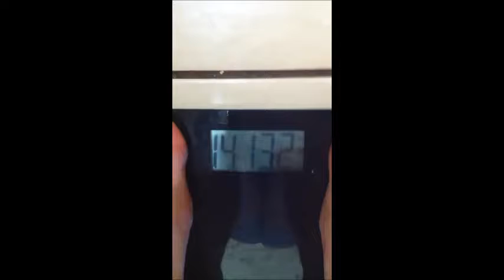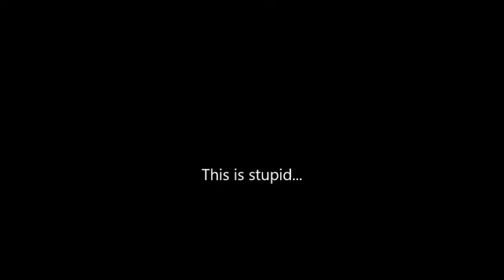Austen's Weight Loss Journey: Day 4 - Half a Stone Lost